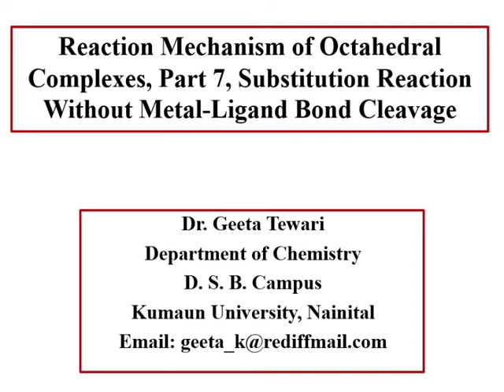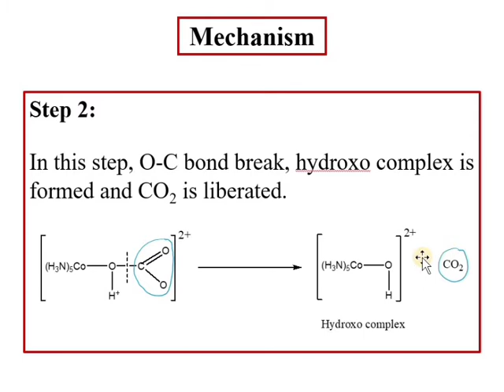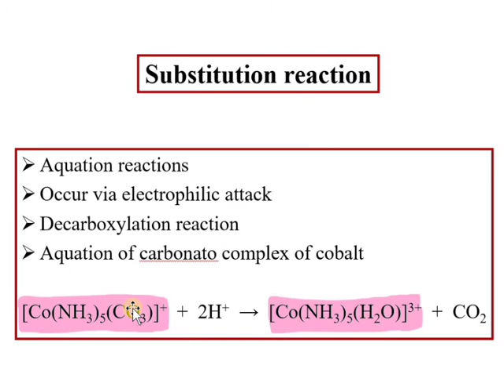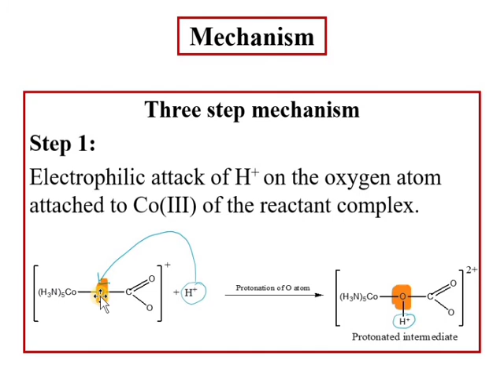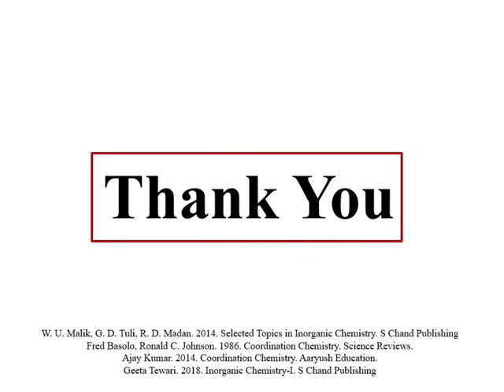Mechanism of Octahedral Complexes Part 7 Substitution Reaction Without Cleavage of Metal-Ligand Bond